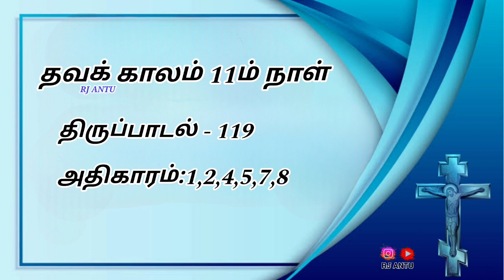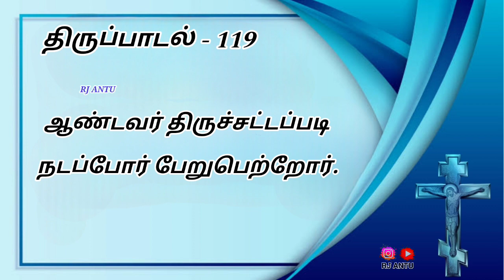தவக் காலம் 11ம் நாள் / தி.பா:119 / ஆண்டவர் திருச்சட்டப்படி நடப்போர் பேறுபெற்றோர் rjantu #2024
தவக் காலம் 11ம் நாள்

பதிலுரைப் பாடல்
திருப்பாடல்கள் 119: 1,2. 4,5. 7,8.

பல்லவி:  ஆண்டவர் திருச்சட்டப்படி நடப்போர் பேறுபெற்றோர்.

மாசற்ற வழியில் நடப்போர் பேறுபெற்றோர்; ஆண்டவர் திருச்சட்டப்படி நடப்போர் பேறுபெற்றோர்.

அவர் தந்த ஒழுங்குமுறைகளைக் கடைப்பிடிப்போர் பேறு பெற்றோர்; முழுமனத்தோடு அவரைத் தேடுவோர் பேறுபெற்றோர்.

ஆண்டவர் திருச்சட்டப்படி நடப்போர் பேறுபெற்றோர்.

ஆண்டவரே! நீர் உம் நியமங்களைத் தந்தீர்; அவற்றை நாங்கள் முழுமையாய்க் கடைப்பிடிக்க வேண்டும் என்றீர்.

உம்முடைய விதிமுறைகளை நான் கடைப்பிடிக்க, என் நடத்தை உறதியுள்ளதாய் இருந்தால் எவ்வளவோ நலம்!

உம் நீதி நெறிகளை நான் கற்றுக்கொண்டு நேரிய உள்ளத்தோடு உம்மைப் புகழ்வேன்.

உம் விதிமுறைகளை நான் கடைப்பிடிப்பேன்; என்னை ஒருபோதும் கைவிட்டுவிடாதேயும்.